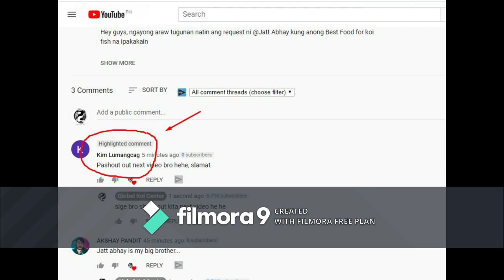goldfish vs koi Difference between koi and goldfish Complete Guide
goldfish vs koi Hey guys , ngayong araw ipakita ko sa inyo ang pinagkaiba nang koi fish at goldfish gusto pa ninyong karagdagang kaalaman basahin nyo itong blog